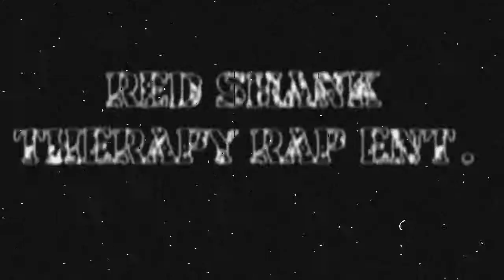Red Shank-Storming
Red Shank-Stroming